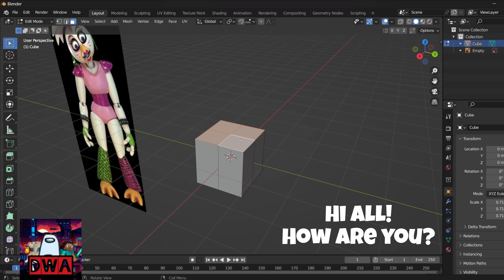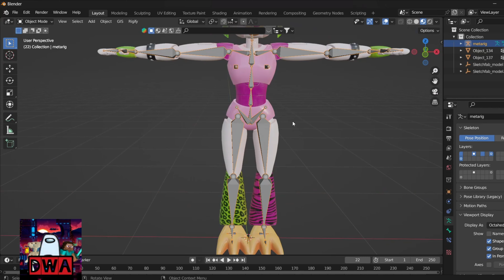Fixing RUINED CHICA FNAF using BLENDER |Security Breach RUIN | Five Nights at Freddy's RUIN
Fixing RUINED CHICA FNAF Security Breach RUIN | Glamrock Chica Five Nights at Freddy's Security Breach Ruin

In this video I tried to remake Glamrock Chica using Blender Apps.

Application that I used to make this video:
- Blender 3.0 for drawing and animating 3D object
- InShot Pro for editing

Developer
Steel Wool Studios

Publisher
ScottGames